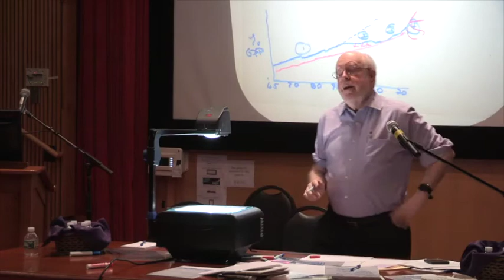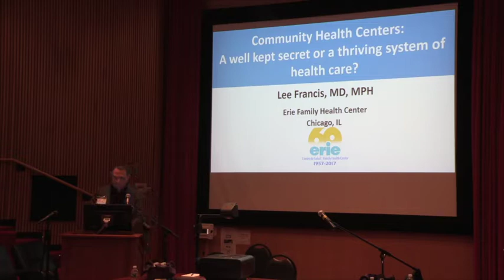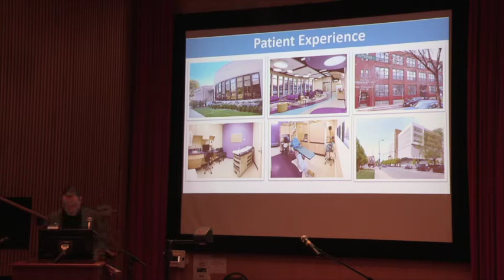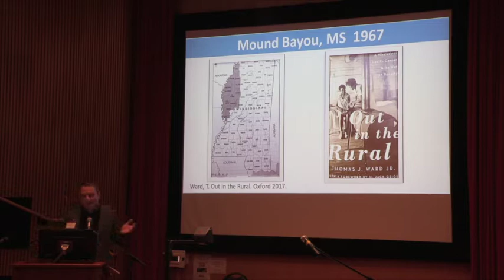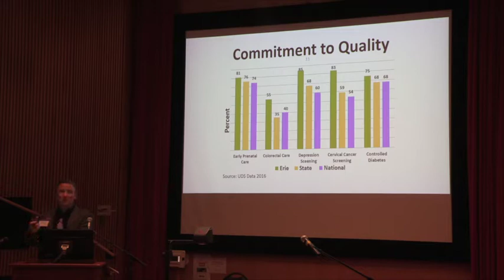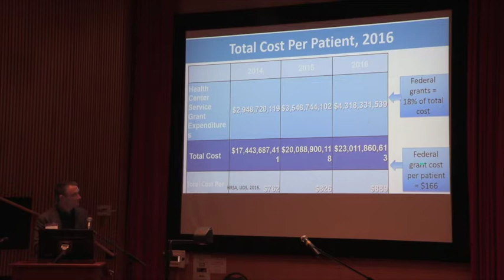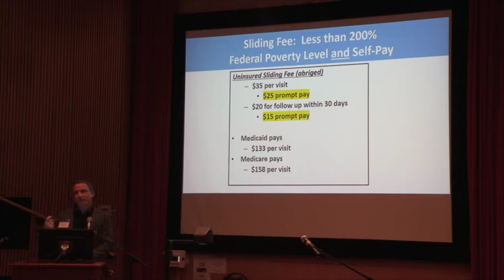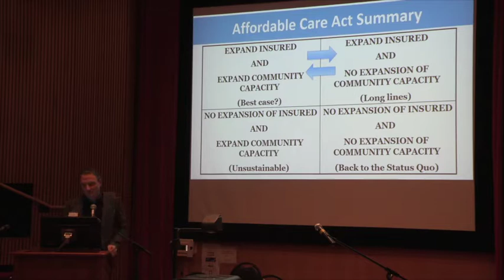How Will Policy Decisions Affect my Health Care after Amherst?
Panel discussion featuring David Lawrence '62, former chairman and CEO of Kaiser Permanente, Edward Hughes '62, Professor at the Kellog School of Management, Northwest University, and Lee Francis '83, President and CEO, Erie Family Health Center.

The views and opinions expressed in this program do not necessarily reflect the policy or position of Amherst College.